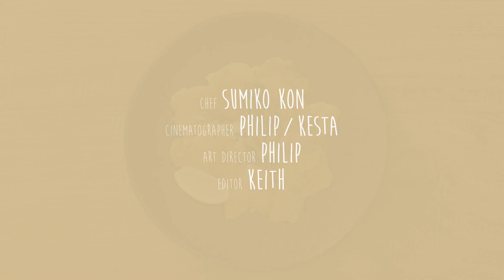嫩煎脆皮雞肉 Crispy Pan Seared Chicken Thighs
材料：

細雞髀肉        4塊（大則2塊）
蒜頭                2瓣
百里香            2至3條
鹽                    半茶匙
胡椒粉            少量
粗磨黑椒粉    半茶匙
橄欖油            1湯匙
檸檬汁            適量